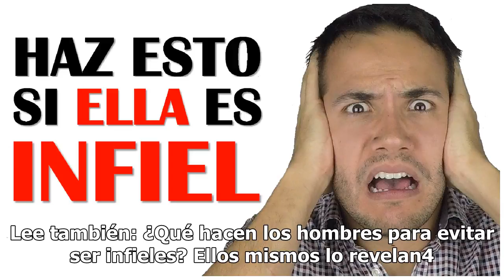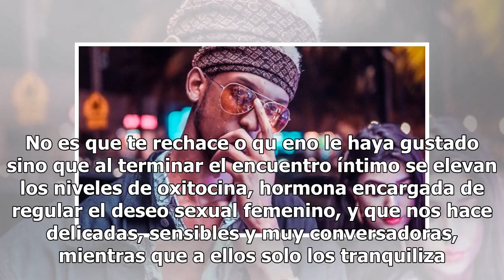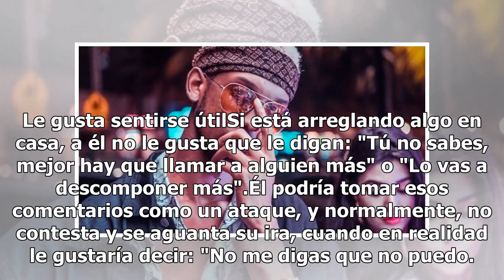10 cosas que un hombre siempre oculta a su pareja y tú ni en cuenta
10 cosas que un hombre siempre oculta a su pareja y tú ni en cuenta

Secretos que un hombre no dice ni a su pareja | Foto: Unsplash Tal vez pienses que tu pareja es el más sincero del mundo y que no sería capaz de guardar secretos, pero sí lo hace, de hecho todos lo hacen. Resulta que los hombres jamás admitirán a sus parejas ciertas cosas que tienen que ver con su e...